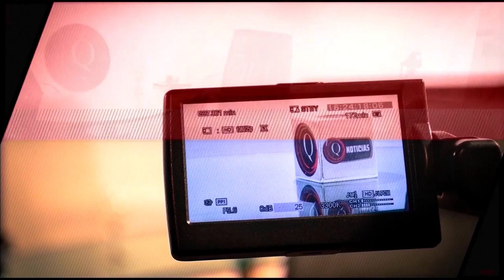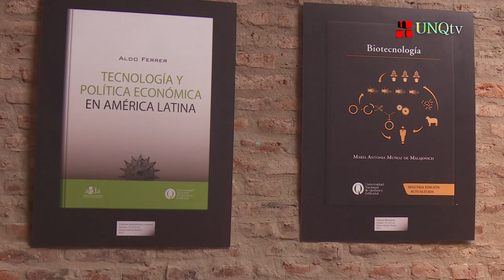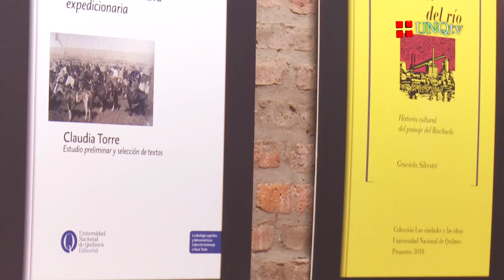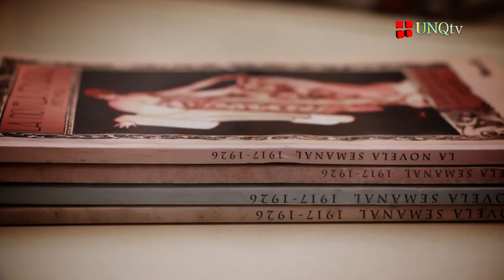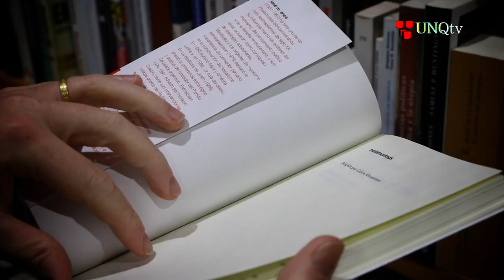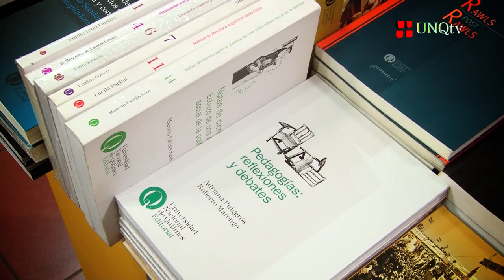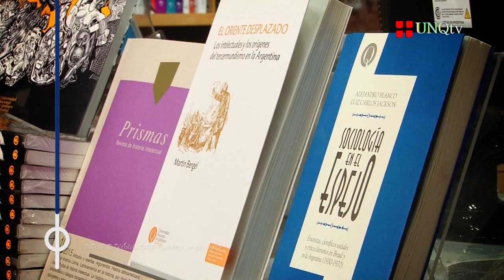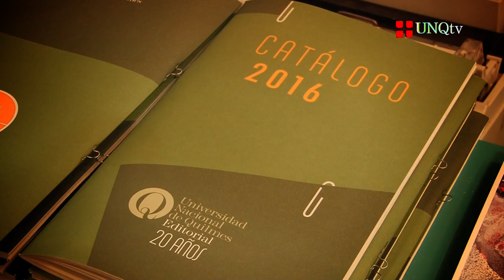Q.Noticias - Programa Nº 162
Programa Especial por los 20 años de la Editorial de la UNQ

- Rafael Centeno
Coordinador de Producción de la Editorial (UNQ)

- Mónica Aguilar
Coordinadora General de la Editorial (UNQ)

. Nicolás Varchausky
Director del Libro “Tertulia. Intervención en el Cementerio de la Recoleta”

- Lila Mannuwal
Ex- Subsecretaría de Derechos Humanos (Municipalidad de Quilmes)

- Prof. María Sonderéguer
Directora del Observatorio Memoria, Género y Derechos Humanos (UNQ)

- Lic. Luciano Grassi
Director del Proyecto de Extensión “Universidad Memoria y Ciudadanía” (UNQ)
Director de la Diplomatura de Ciencias Sociales (UNQ)

- Daniel Divinsky
Editor. Fundador de Ediciones de la Flor

- Mempo Giardinelli
Escritor. Periodista

- Hernán Invernizzi
Escritor. Periodista e Investigador

- Dra. Margarita Pierini
Docente e Investigadora
Directora de la Colección Textos y Lecturas en Ciencias Sociales (UNQ)

- Carlos Altamirano
Investigador del Conicet y Profesor Emérito (UNQ)
Director de la Colección Intersecciones

Docente Investigador Principal del CONICET
Director de la Colección Nuevos Enfoques en Ciencia y Tecnología (UNQ)

- Dr. Daniel Gómez
Ex- Rector de la Universidad Nacional de Quilmes (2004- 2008)
Director de la Colección Biomedicina (UNQ)

- Dr. Adrián Gorelik
Docente e Investigador (CONICET). Arquitecto e Historiador
Director de la Colección Las Ciudades y las Ideas (UNQ)